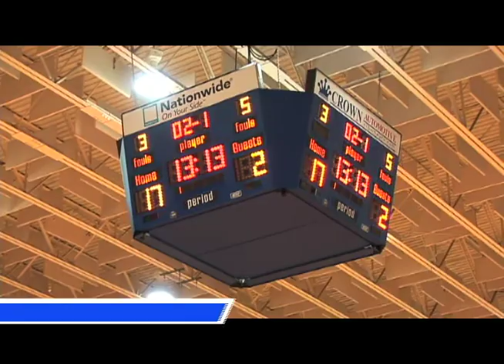NC A&T vs. FSU Men's Basketball Game - 1st Half - Part One